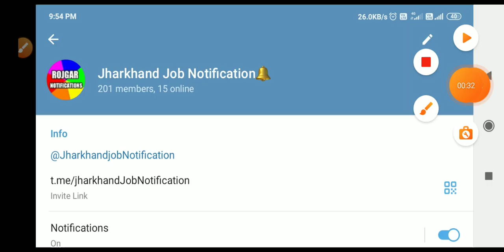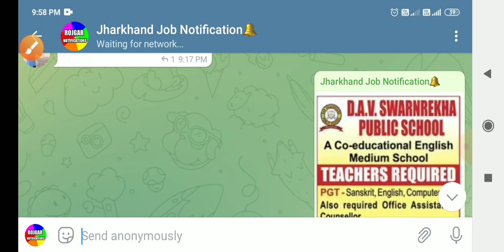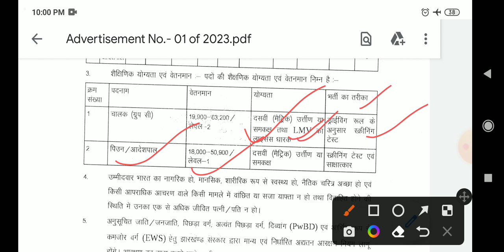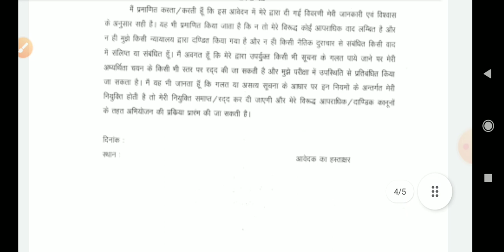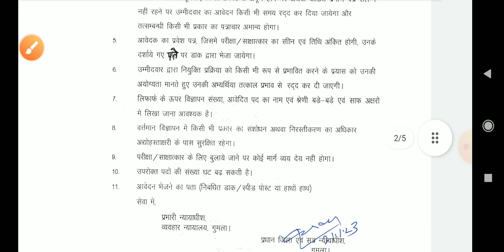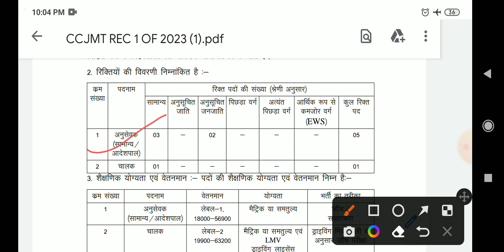गुमला और जामताड़ा सिविल कोर्ट वैकेंसी 2023 !! झारखंड चपरासी, चालक व्यवहार न्यायालय वैकेंसी २०२३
गुमला और जामताड़ा सिविल कोर्ट वैकेंसी 2023 !! झारखंड चपरासी, चालक आदेशपाल व्यवहार न्यायालय वैकेंसी 2023 || Jharkhand District Civil Court Vacancy 2023 || Gumla District Court Vacancy 2023 || Jamtara district court vacancy 2023

गुमला, जामताड़ा एवं राँची से न्यू वैकेंसी 2023 |
चालक की पदों पर वैकेंसी झारखंड २०२३
पिउन की वैकेंसी झारखंड 2023
आदेशपाल की पदों पर वैकेंसी झारखंड
जामताड़ा व्यवहार न्यायालय वैकेंसी
गुमला जिले व्यवहार न्यायालय वैकेंसी झारखंड
राँची,खूँटी और धनबाद से वैकेंसी 2023 | Ranchi, khunti and Dhanbad Vecancy Jharkhand New vacancy 2023
Jamtara Vecancy 2023
jamtara requirement 2023

खूँटी, गुमला और राँची से वैकेंसी 2023 | Khunti, Gumla and Ranchi Vecancy| Jharkhand new vacancy 2023

12th pass job in Gumla
Gumla district
gumla.nic.in tender
Hazaribagh Recruitment
gumla.nic.in 2022
khunti.nic.in notification
Khunti Vacancy 2022
khunti.nic.in home guard
khunti.nic.in tender
Hazaribagh Recruitment
ranchi.nic.in recruitment 2021
ranchi.nic.in recruitment
Koderma Recruitment
Urgent vacancy in Ranchi
Biscuit factory job in Ranchi
Teaching jobs in Ranchi

लोहरदगा और खूँटी से वैकेंसी 2023 || Lohardaga and khunti vacancy | Jharkhand new vacancy 2023 |

Lohardaga, khunti और Ramgarh, RANCHI, Danbad से विभिन्न विभाग में वैकेंसी | Jharkhand vacancy 2022

Ramgarh Vecancy
Dhanbad Vecancy
Dhanbad teacher vacancy 2022
Dhanbad job vacancy 2022
bccl Danbad Vecancy 2022
csir Dhanbad Vecancy 2022
Dhanbad School Vecancy 2022
Dhanbad teacher vacancy form kese bhare
Dhanbad new vacancy
iit Dhanbad vacancy
bank of India Dhanbad Vecancy 2022
khunti vacancy
khunti teacher vacancy 2022
khunti teacher vacancy
khunti school Vecancy
khunti school Vecancy 2022
khunti new vacancy 2022
khunti home guard Vecancy
khunti jila ka vacancy
ranchi vacancy 2022
ranchi Jharkhand new vacancy 2022
ranchi vacancy
rims ranchi vacancy 2022
Cip Ranchi Vecancy
ranchi job vacancy 2022
ranchi teacher vacancy 2022
RRB ranchi vacancy details
ntpc ranchi vacancy
lohardaga Jharkhand new vacancy
lohardaga Vecancy
lohardaga teacher vacancy 2022
lohardaga DC office Vecancy

job information
Jharkhand block level Vecancy 2022
Jharkhand job
Jharkhand new upcoming vacancy

Lohardaga district
Gumla Recruitment
12th pass job in Gumla
Gumla district
gumla.nic.in tender

P&M Mall Jamshedpur vacancy
Jusco job vacancy in Jamshedpur
Urgent jobs in Jamshedpur
Apna jobs in Jamshedpur
Job in Jamshedpur Sakchi Today